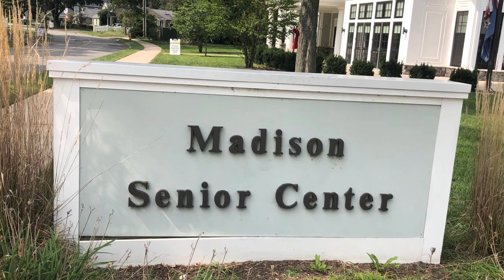Rep. Noreen Kokoruda Discusses Senior Services in Madison with Senior Director Austin Hall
I had the privilege to meet with Austin Hall, Director of Senior Services for the Town of Madison, via Zoom to discuss services available to the seniors of Madison.